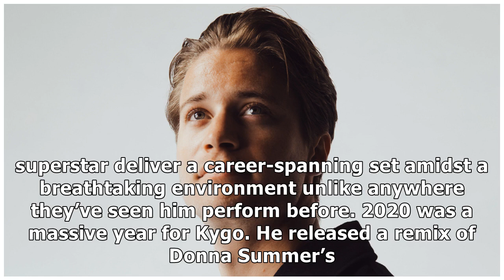Kygo releases new track ‘Gone Are the Days’ ft. James Gillespie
Global superstar, producer and DJ, Kyrre Gørvell-Dahll – a.k.a Kygo releases his new song “Gone Are The Days” ft. James Gillespie. “Gone Are The Days,” out now via RCA Records, is Kygo’s first new track release in 2021 and comes alongside a beautiful piano version. Listen HERE. Earlier this year Kyg...

{content-100}